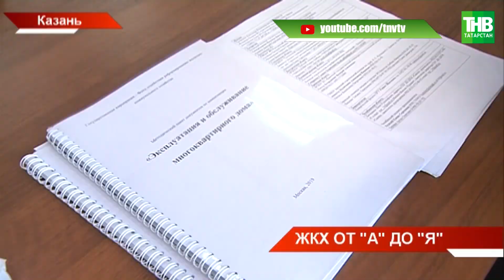В Казани стартовал чемпионат по компетенции «Эксплуатация и обслуживание многоквартирного дома»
В управдомы я пойду, пусть Ворлдскилс научит! Сегодня в Казани стартовал региональный чемпионат по компетенции «Эксплуатация и обслуживание многоквартирного дома». Соревнования в этой дисциплине проводятся в Татарстане впервые.

Координаты:
☎ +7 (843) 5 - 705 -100